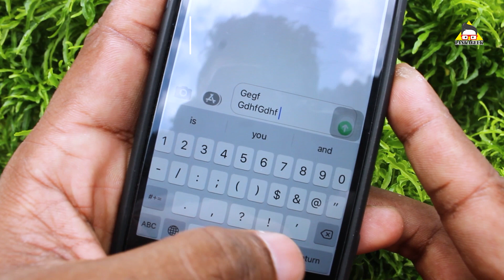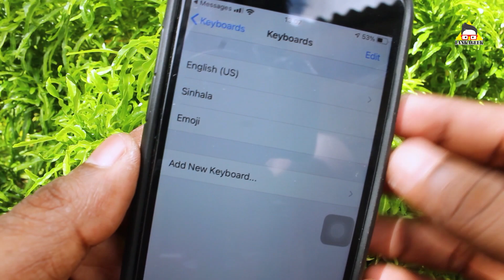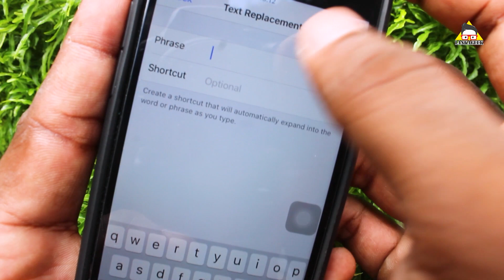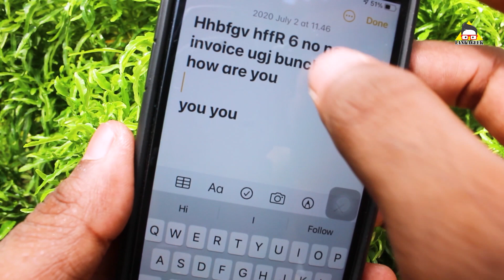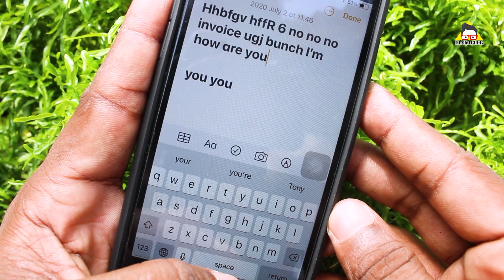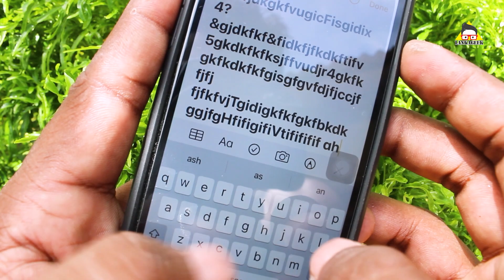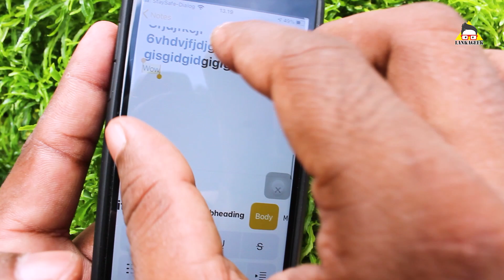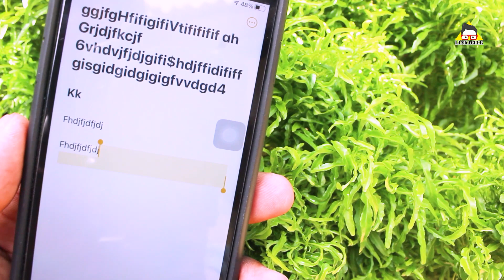iPhone Keyboard Secret Tips - Sinhala VithaBro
iPhone එකක් තියෙනවා නම් අනිවා බලන්න මේ වැඩකෑලි ටික Sinhala iPhone Keyboard Secret Tips Tutorials by Lankageek production . How do I get the keyboard on my iPhone? What is the best keyboard for iPhone? How do I get my keyboard back to normal? How do you type special characters on iPhone? iPhone keyboard with numbers and symbols iPhone keyboard symbols iPhone keyboard settings iPhone keyboard on android iPhone keyboard download iPhone keyboard layout iPhone keyboard language iPhone keyboard shortcuts. How do you use iPhone keyboard? How do I get punctuation on my iPhone keyboard? How do you shorten keyboard on iPhone? Top 10 iPhone Keyboard Tips and Tricks 3D Touch Cursor. If you're using an iPhone 6s and above, just press firmly on the keyboard to see it turn into a virtual trackpad. ... Shake to Undo. ... Save Time with Text Replacement. ... Dictation. ... Landscape Keyboard for Plus Models. ... Disable Predictive Text. ... One-Handed Mode. ... Use a Third Party Keyboard App. dubble tap to select. keyboard shortcuts iPhone. ios 14 new ios keyboard shortcuts sinhala explanation